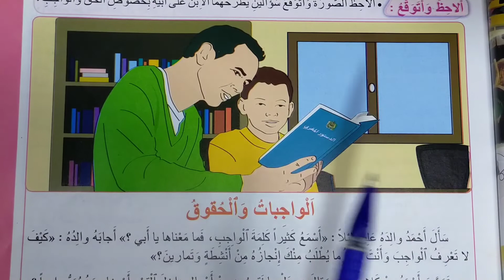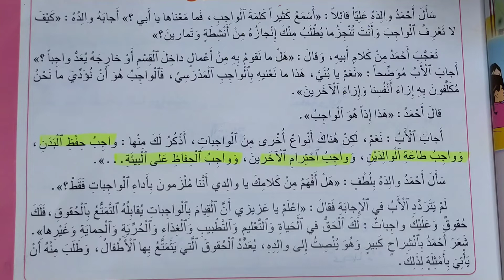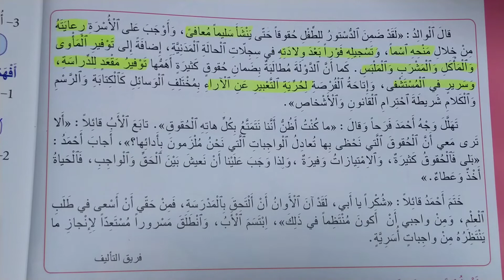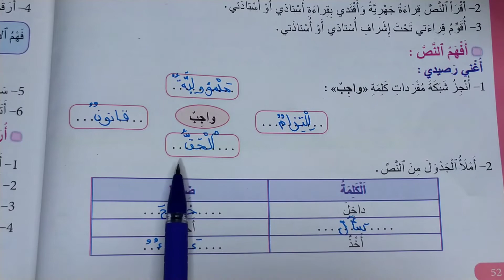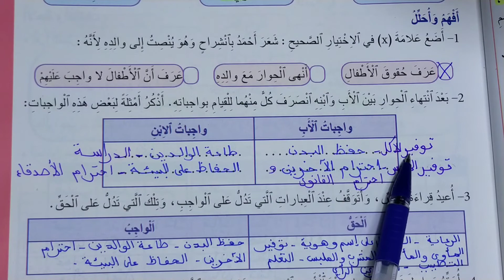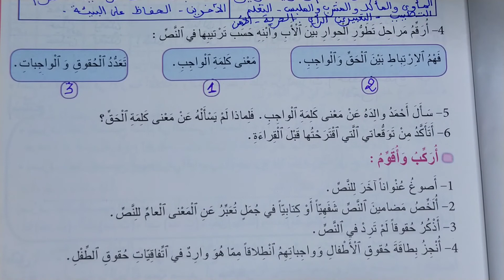الواجبات والحقوق المنير في اللغة العربية المستوى الخامس الصفحات 51-52-53